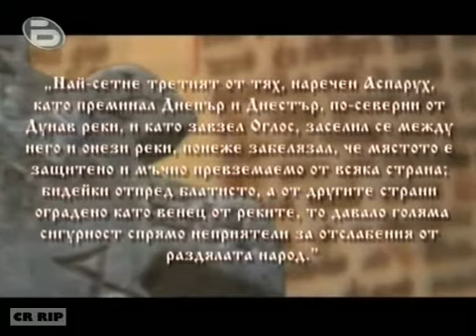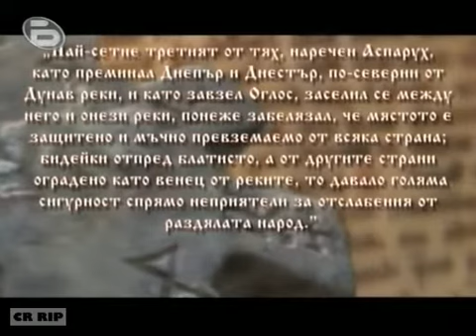The Bulgarians - The War With The Empire Episode 3 Part 1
The third film of a documentary series about the history of the bulgarians.
Part 1